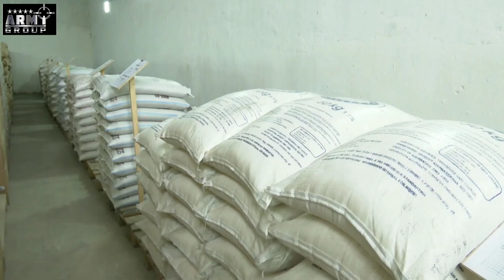Kəlbəcər və Laçın Rayonlarında HƏRBİ HİSSƏLƏRİN Qışa Hazırlığı Yoxlanılıb...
HərŞey DaXil